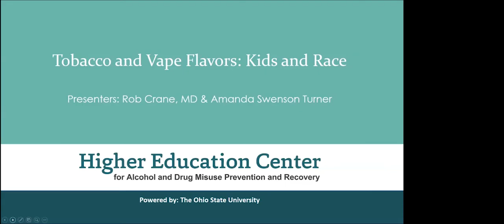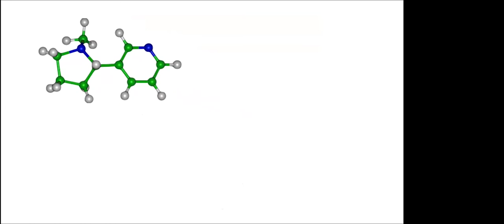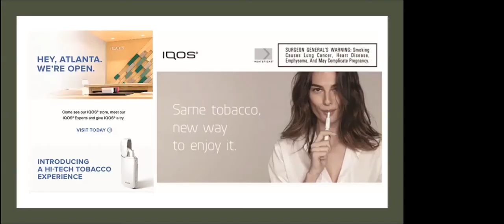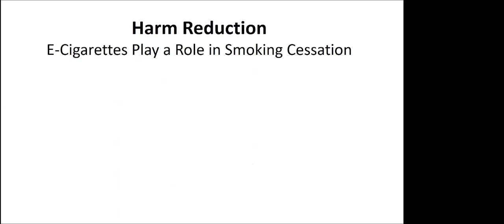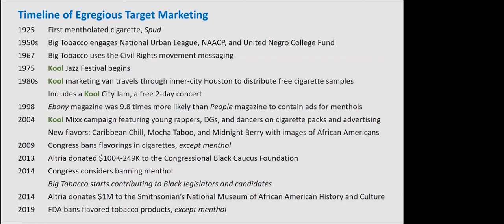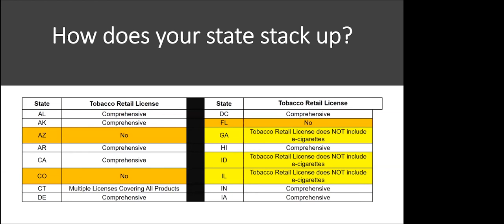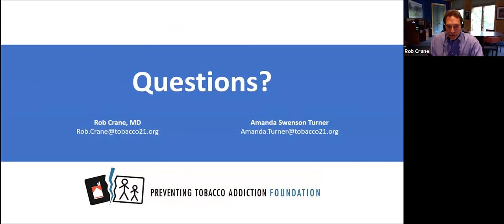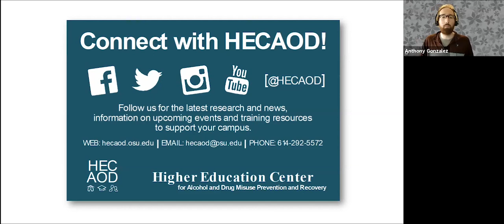Tobacco and Vape Flavors: Kids and Race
Presented By: Rob Crane, MD & Amanda Swenson Turner

When we all look back at the year 2020, we will first be reminded of how the world changed due to the COVID-19 pandemic, the fear it instilled, the inconveniences it caused, and of course, the social memes created across the world. 2020 will also be marked as a time that social and racial injustice was highlighted through observed health inequities and police misconduct. The tobacco industry has a long history of being an active participant in systematic racism and causing health inequities across all marginalized communities. In recent years, we’ve seen the tobacco industry use flavored e-cigarettes to hook teens into a lifelong nicotine addiction, but they’ve been guilty of directly targeting Black Americans of all ages with menthol products since the 1960s. Menthol is not only easier to start, it’s harder to quit.

Learning Objectives:
• Review the history of the tobacco industry’s target-marketing of menthol marginalized communities and flavors to teens
• Discuss the evolution of the youth e-cigarette epidemic and industry use of flavors and social media marketing to addict kids.
• Overview of recent legislative work on flavor bans (FDA, dynamics of the Congressional Black Caucus, State of California and Massachusetts’ recent comprehensive flavor bans that include menthol cigarettes, local flavor policy work and the preemption risks)
• Understand the importance of including adequate enforcement for age-of-sale laws and discuss how retail licensing laws can regulate tobacco sales, reduce inequities and improve public health.
• Reinforce the dangers of smoking/vaping and COVID – recent findings from Stanford
o How to speak to your students about the dangers and sordid history of racism and tobacco sales– talking points and flyers
o How does your state stack up in tobacco control policies and what can you do to help protect youth